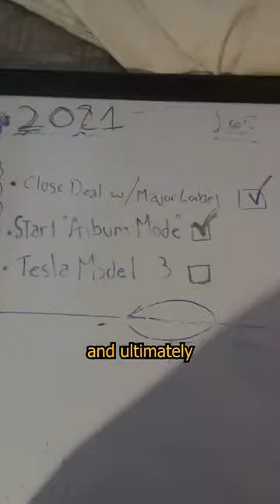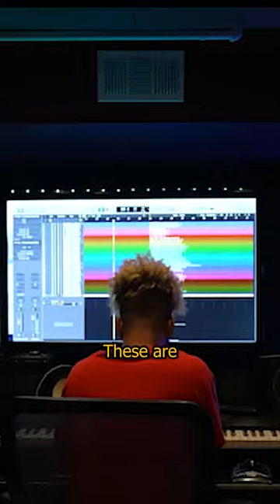And so the adventure begins…